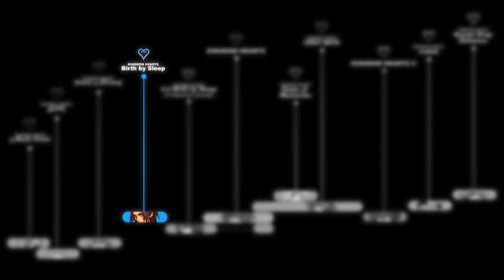[OLD] KINGDOM HEARTS TIMELINE - Episode 25: A New Circle